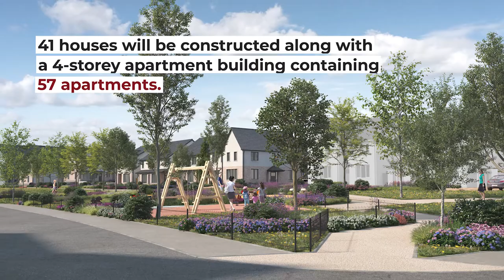PROPERTY NEWS: New Residential Scheme Approved in Athlumney.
The Athlumney Residential scheme has been granted and will be the first phase of a wider master plan to develop 13.82 hectares of land just north of Kentstown Road.

The €18m scheme – located in Ballymacon, Navan, Co. Meath – will first involve the demolition of the existing agricultural structures before the construction of the new homes can begin. Albert Building Services plan to construct 41 houses and 57 apartments in total. The houses will all be three-bedroom homes except for one four-bedroom home. In addition to this, each house will have the option of either brick or render finishes to their facades. The remaining apartment units will be contained within a 4-storey apartment building and an adjoining 3-storey duplex block.

Residents will have access to communal open space within the scheme and will be provided both car and bicycle parking spaces on site. Subsequently, there will be vehicular and pedestrian access to the development will be made available via the recently completed LDR6 Road.

CGI consultants, 3D Design Bureau, were involved early in the design stage to produce 3D Planning solutions. 3D Design Bureau worked closely with the development team to produce architectural CGIs, verified view montages, and a BRE Daylight and Sunlight Analysis.

This video is copyright of 3D Design Bureau Ltd. 2020. All 3D renders, 3D animations, 3D walkthroughs, 3D imagery and CGI's in this video were created and produced by 3D Design Bureau.